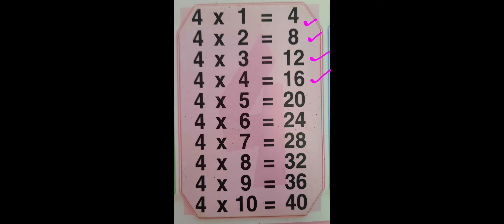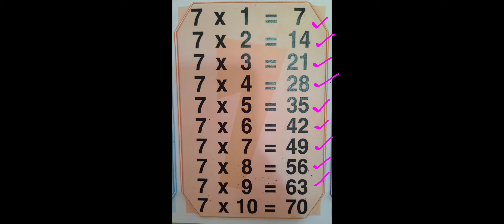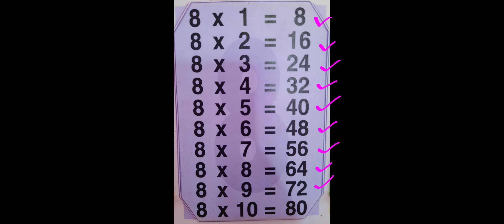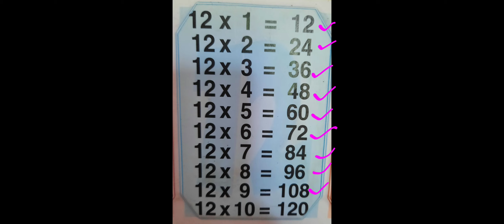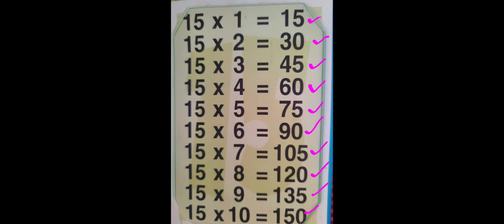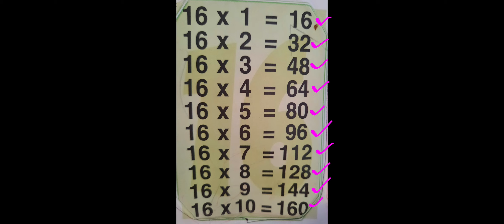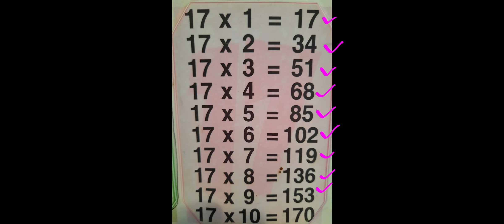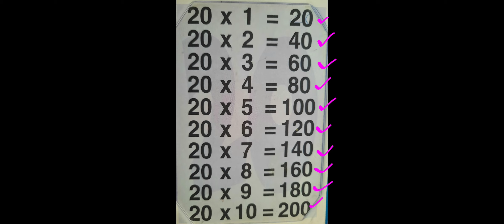2 से 20 तक पहाड़ा। 2 se 20 tak table।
2 से 20 तक पहाड़ा । 2 se 20 tak table।              2 se 20 tak टेबल।    2 se 20 tak pahade। 2 से 20 तक पहाड़े।2 se lekar 20 tak। पहाड़े हिंदी में। 1 से 20 तक पहाड़े। पहाड़े 20 तक। 2 से 20 तक पहाड़े हिंदी में।